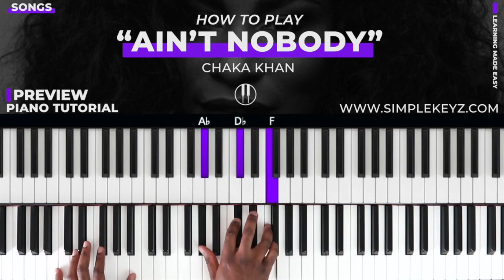How To Play "AIN'T NOBODY" By Chaka Khan (R&B Soul Funk)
GEAR + EQUIPMENT:
🎹 Keyboard: Yamaha S90ES
🎹 Patch: Elegant Grand Piano
🎹 Keyboards For Beginners: Donner DEP-20